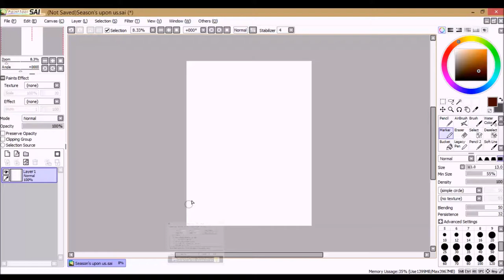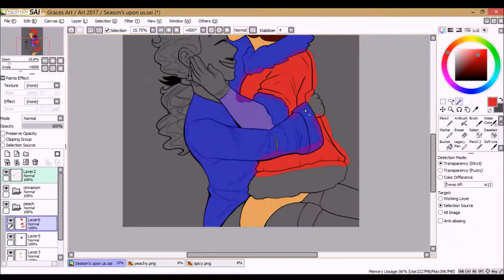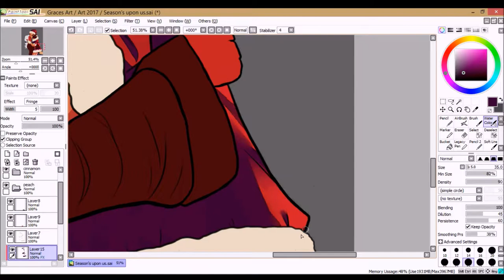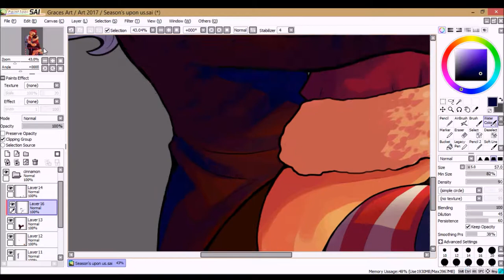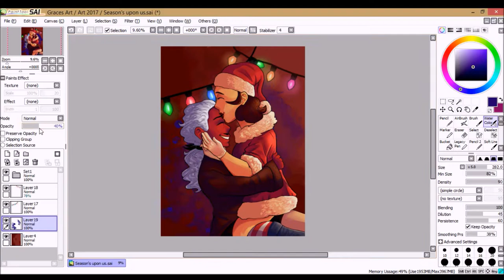Ｉｔ＇ｓ Ｔｈａｔ Ｔｉｍｅ ｏｆ Ｙｅａｒ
Brandy and Eggnog, there's plenty of cheer.

Song used - Jamie Berry - Kiss Me (feat. jazzotron)